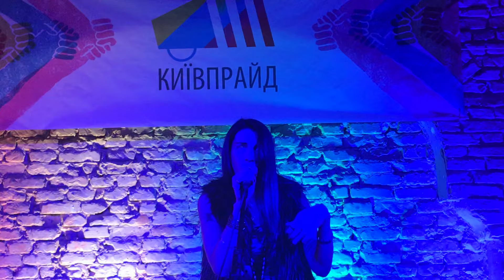Маша Кацева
Маша Кацева в Прайд Хаусе